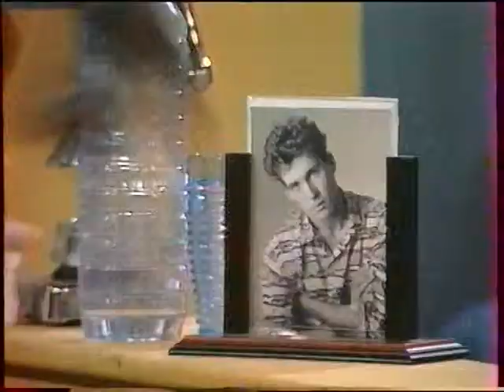L'indiscret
Drôles d'histoires, série d'Abder Isker. L'indiscret, s
cénario de Frédéric Sabrou avec Dominique Léandri, Philippe Kelly, Brice Beaugier. Réalisation Sélim Isker